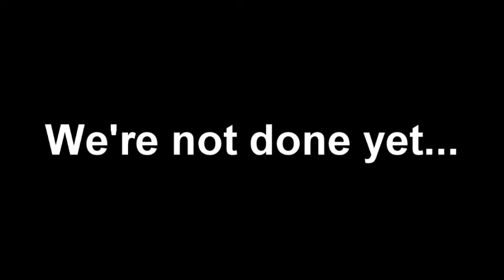Let's Play Final Fight Double Impact (PS3) Part 5: GAME END; Commentary time!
Players: AngelHalo (Mike Haggar), Shadowsnake123 (Guy)
Blind Commentator: SCXCR

So after about a hundred Pile Drives later, we get to the boss.  Oh, and we do a commentary on a show at the end, in which SCXCR can actually watch and Blondeguygamer joins in the fray.
-AngelHalo